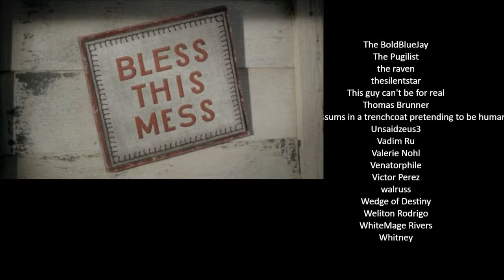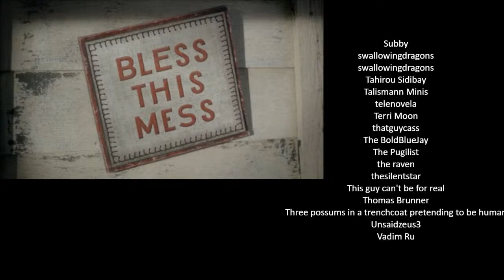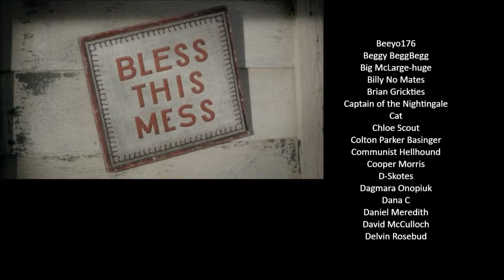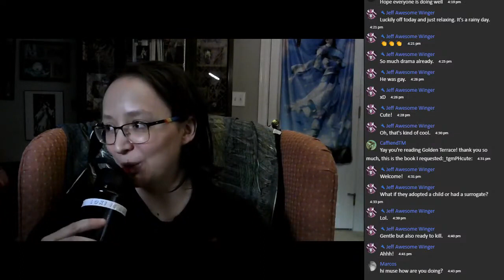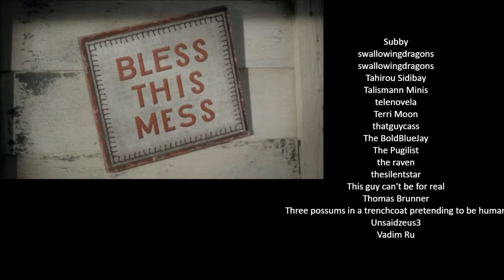Golden Terrace | Historical & Political Chinese BL Novel | Chapters 4 - 6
BOOK SUMMARY
It is year twenty-five of the Yuantai Era of the Great Zhou Empire. The renowned Marquis of Jingning, commander of the Beiyan Cavalry, Fu Shen is injured on the battlefield at the northern border. Returning with a broken leg to the capital, Fu Shen learns that the emperor has conferred a marriage for him—with another man. To make matters worse, Fu Shen’s spouse is his political nemesis: the famed Imperial Investigator of the Feilong Guard, Yan Xiaohan.

In spite of the political differences that stand between them in court, Fu Shen and Yan Xiaohan gradually start to accept each other’s presence in their shared home. Yet as they learn to navigate their new life together, it is the calm before the storm. The mystery behind the attack at the northern border begins to unfold, unveiling dangers that threaten the peace of Great Zhou.